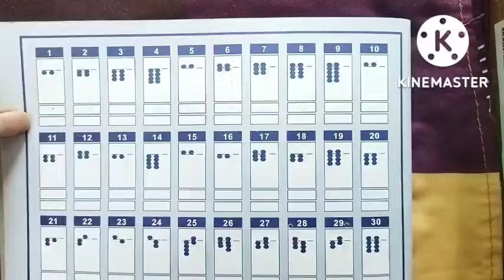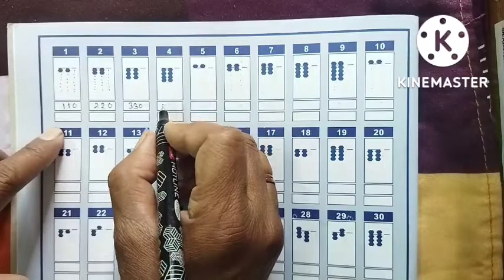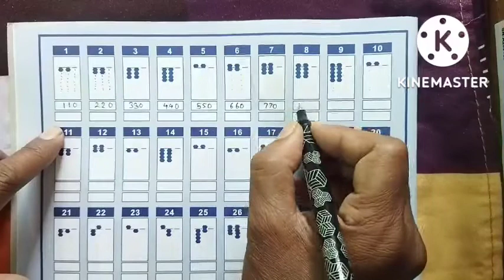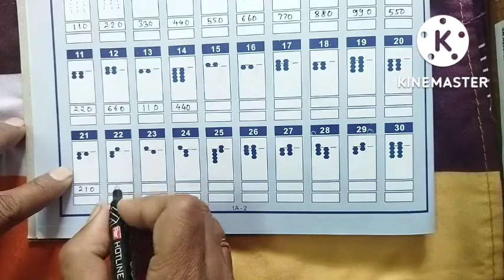Abacus Workshop | Level 1| Part 8| By Chakote Sir.